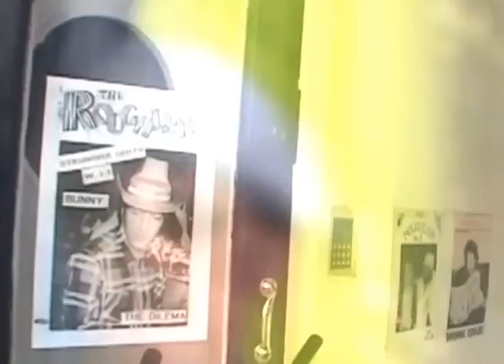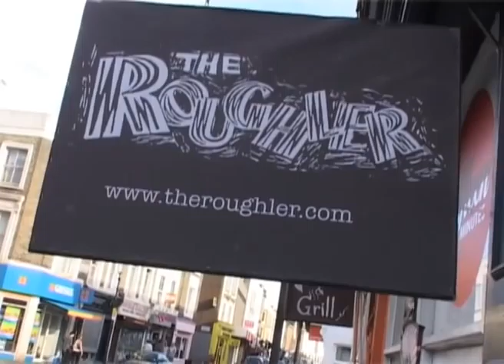RoughlerTV: Day 5@ Portobello Film Festival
Exclusive tour around Roughler Gallery and proper stories from Rusty Egan. Roughler Gallery is now open till August 15.